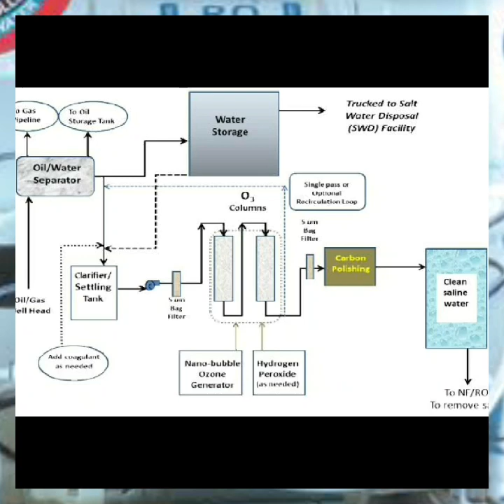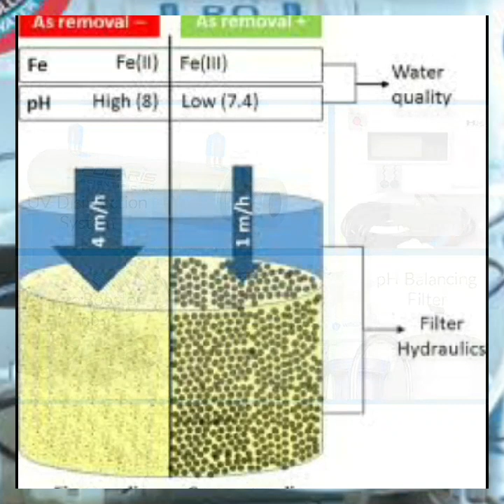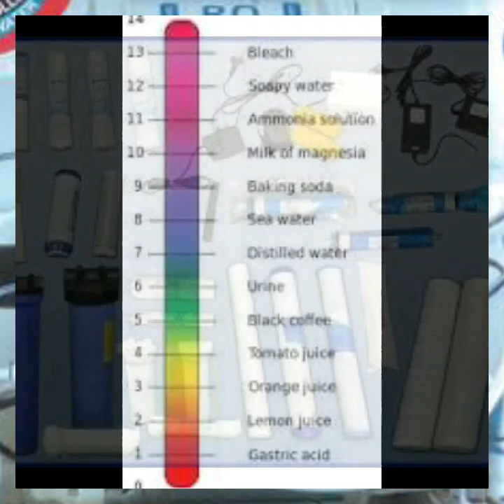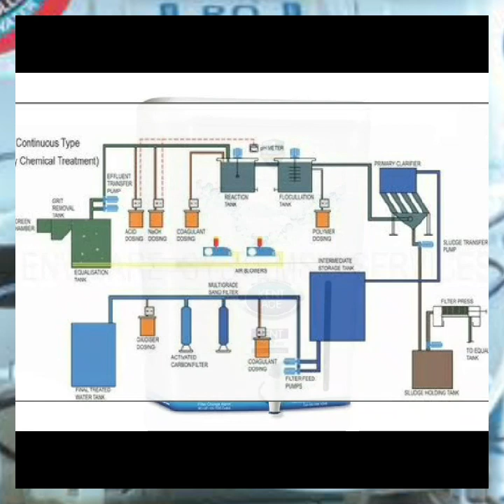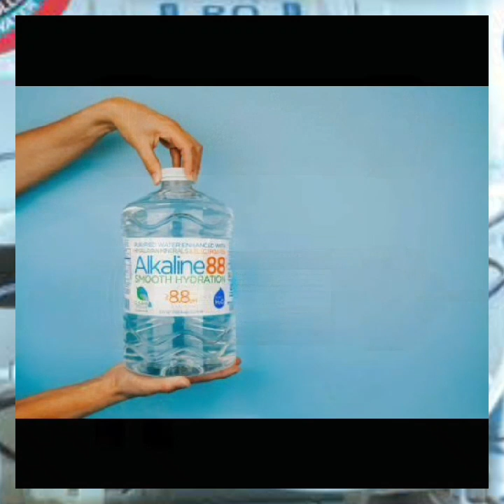Osmosis System (R.O.) How does this work?/ऑस्मोसिस सिस्टम(R.O.)यह कैसे काम करता है ?much much needed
ऑस्मोसिस सिस्टम
यह कैसे काम करता है  एक आरओ सिस्टम के हिस्से: प्रवेश द्वार का कपाट। सबसे पहले, एक इनलेट वाल्व मुख्य पानी की आपूर्ति और रिवर्स ऑस्मोसिस सिस्टम के बीच स्थित होता है ताकि आपूर्ति लाइनों के माध्यम से सिस्टम में तरल हो सके। ... बैकफ्लो रोकथाम वाल्व। ... पूर्व फिल्टर। ... रिवर्स ऑस्मोसिस मेम्ब्रेन। ... नाली। ... प्रवाह अवरोधक और पंप। ... भंडारण टंकी। ... अंतिम फ़िल्टर
 ऑस्मोसिस पानी के स्वास्थ्य लाभों के बारे में कुछ विरोधाभासी जानकारी ऑनलाइन मिल जाए, लेकिन यह माना जाता है कि डी-मिनरलाइज्ड पानी पीना स्वस्थ नहीं है।  विश्व स्वास्थ्य संगठन ने एक अध्ययन किया जिसमें अखनिजीकृत पानी पीने से जुड़े कुछ स्वास्थ्य जोखिमों का पता चला। जोखिमों में से कुछ में गैस्ट्रोइंटेस्टाइनल समस्याएं, हड्डियों के घनत्व के मुद्दे, जोड़ों की स्थिति और हृदय रोग शामिल हैं। (डब्ल्यूएचओ अध्ययन की ऑनलाइन समीक्षा करने के लिए नीचे संदर्भ देखें।) प्राकृतिक रूप से पाए जाने वाले खनिजों को हटाने से भी पानी बेस्वाद हो जाता है। कई लोगों को इस प्रकार अपने आरओ में तरल खनिज जोड़ना पड़ता है। स्वाद बढ़ाने के लिए पानी।
2. पानी आमतौर पर अम्लीय होता है। प्राथमिक कारणों में से एक आर.ओ. पानी अस्वस्थ है क्योंकि खनिजों को हटाने से पानी अम्लीय हो जाता है (अक्सर 7.0 पीएच से नीचे)। अम्लीय पानी पीने से रक्त में एक स्वस्थ पीएच संतुलन बनाए रखने में मदद नहीं मिलेगी, जो थोड़ा क्षारीय होना चाहिए। स्रोत के पानी और विशिष्ट आरओ के आधार पर। प्रणाली का इस्तेमाल किया, आरओ का पीएच। पानी लगभग 3 पीएच (बहुत अम्लीय) से 7.0 पीएच (तटस्थ) तक कहीं भी हो सकता है। अधिकांश आरओ  5.0 से 6.0 पीएच की सीमा में है। ७.० पर जल परीक्षण तब होता है जब आर.ओ. प्रणाली में जोड़ा गया पुनर्खनिजीकरण तत्व था। "प्राकृतिक स्वास्थ्य और चिकित्सा समुदायों में,
 शरीर में एसिडोसिस के कारण सेलुलर ऑक्सीजन की कमी के कारण हुआ था। चिकित्सा अनुसंधान ने यह भी निर्धारित किया है कि अम्लीय पानी (साथ ही अन्य अम्लीय पेय) पीने से अक्सर शरीर में खनिज असंतुलन होता है। "डब्ल्यूएचओ के अध्ययन के अनुसार, कम खनिज पानी ने ड्यूरिसिस (गुर्दे द्वारा मूत्र का उत्पादन) औसतन 20% बढ़ा दिया और शरीर से सोडियम, पोटेशियम, क्लोराइड, कैल्शियम और मैग्नीशियम आयनों के उन्मूलन में उल्लेखनीय रूप से वृद्धि की।" 3. कुछ महत्वपूर्ण संदूषकों को हटाया नहीं जाता है। जबकि रिवर्स ऑस्मोसिस पानी में विभिन्न प्रकार के दूषित पदार्थों को हटाने के लिए प्रभावी है, रिवर्स ऑस्मोसिस झिल्ली अकेले वाष्पशील कार्बनिक रसायन (वीओसी), क्लोरीन और क्लोरैमाइन, फार्मास्यूटिकल्स और नगरपालिका के पानी में पाए जाने वाले कई अन्य सिंथेटिक रसायनों को नहीं हटाती है। हालांकि, कुछ आर.ओ. सिस्टम में अब मल्टी-स्टेज फिल्ट्रेशन मीडिया (आरओ मेम्ब्रेन के अलावा) है, जैसे कि एक्टिवेटेड कार्बन, जो क्लोरीन और कुछ कीटनाशकों को हटा देता है। "यदि आपके पास वर्तमान में रिवर्स ऑस्मोसिस सिस्टम है तो क्या करें?" यदि आपके पास वर्तमान में एक रिवर्स ऑस्मोसिस सिस्टम है और इसे छोड़ने के लिए तैयार नहीं हैं, तो यह अनुशंसा की जाती है कि आप अपने आरओ में रिमिनरलाइज़ेशन कार्ट्रिज या ऐड-ऑन प्राप्त करें। प्रणाली यदि यह संभव नहीं है या बहुत महंगा है, तो आप अपने आरओ में तरल आयनिक खनिज जोड़ सकते हैं। पेय जल। हालांकि, ऐसा करना उतना फायदेमंद नहीं होगा जितना कि प्राकृतिक रूप से खनिज युक्त पानी पीना, लेकिन यह शरीर में एसिड-क्षारीय संतुलन के साथ कुछ हद तक मदद करेगा। "अब, क्या होगा यदि आप हमेशा अपने साथ स्वच्छ, सुरक्षित और क्षारीय पानी रखना चाहते हैं? आप अपने आरओ डिस्पेंसर से पानी की बाल्टी और बोतलें अपने साथ कहीं भी नहीं ले जा सकते हैं?"
अब, क्या होगा यदि आप हमेशा अपने साथ स्वच्छ, सुरक्षित और क्षारीय पानी रखना चाहते हैं? आप अपने आरओ डिस्पेंसर से पानी की बाल्टी और बोतलें अपने साथ कहीं भी नहीं ले जा सकते?" ￼ यह वह जगह है जहां सेशेल जल निस्पंदन समाधान आदर्श और सही समाधान है। सेशेल जल निस्पंदन उत्पाद: विभिन्न अनुप्रयोगों के लिए 5 अलग-अलग फ़िल्टर पोर्टेबल और वहनीय दुनिया भर में कई विश्वसनीय प्रयोगशालाओं द्वारा परीक्षण किया गया एक EPA परीक्षण+प्रमाणित+पंजीकृत उत्पाद। पेटेंट और निर्मित केवल संयुक्त राज्य अमेरिका सख्त गुणवत्ता नियंत्रण के साथ है। 99.9999% दूषित पदार्थों, क्लोरीन, फ्लोराइड और भारी धातुओं को हटाता है। खराब चीजों को हटाता है लेकिन हमारे शरीर के लिए अच्छी चीजें/खनिजों को बरकरार रखता है। यह हर व्यक्ति और घर के लिए एक  दिमाग वाला विकल्प है।
धन्यवाद

अगर हमारे लिए कोई सुझाव देना है,
तो कृपया हमारे
 व्हाट्स एप नं